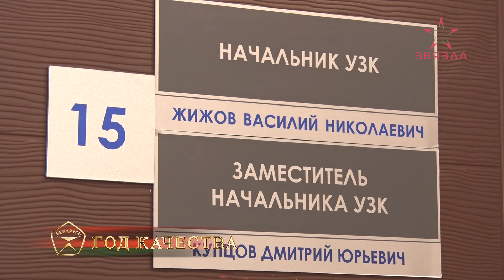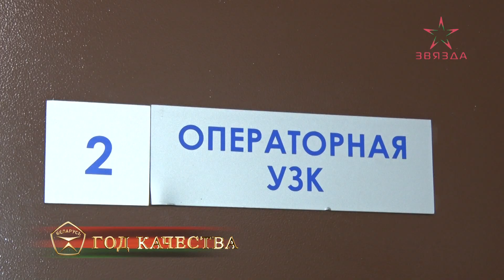Человек года Витебщины-2023: Василий Жижов (28.02.2024)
В феврале стали известны имена обладателей почетного звания «Человек года Витебщины-2023». Среди триумфаторов – четверо новополочан.

Которые своим ежедневным трудом и активной гражданской позицией подают пример каждому жителю Нефтеграда – как надо работать и в целом – жить на благо родной Беларуси и города.

Один из ярких примеров – Василий Жижов, начальник установки замедленного коксования ОАО «Нафтан».

О трудовом пути нафтановца, работе на уникальном промышленном объекте и управлении коллективом – в нашем видео!